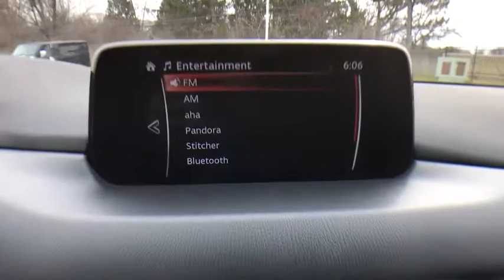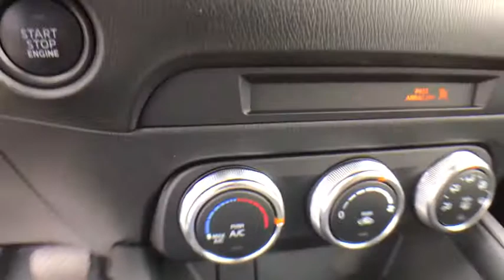2020 Mazda CX-5 Bloomfield Hills, West Bloomfield, Novi, Northville, Farmington Hills, MI H220069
Eternal Blue New 2020 Mazda CX-5 available in Farmington Hills, Michigan at Suburban Imports Farmington Hills. Servicing the Bloomfield Hills, West Bloomfield, Novi, Northville, MI area.

Eternal Blue Mica 2020 Mazda CX-5 Sport FWD 6-Speed Automatic SKYACTIV 2.5L 4-Cylinder DOHC 16V We will come to you!.brbr25/31 City/Highway MPG